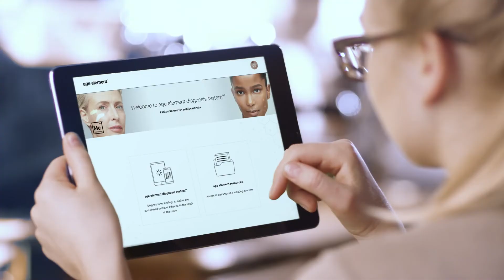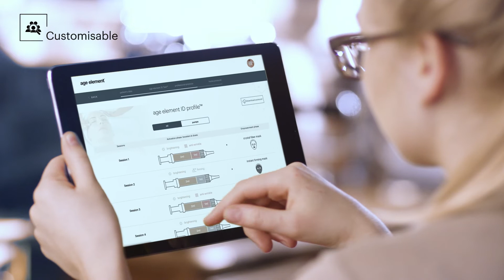age element EN